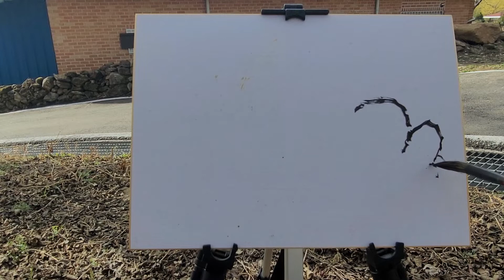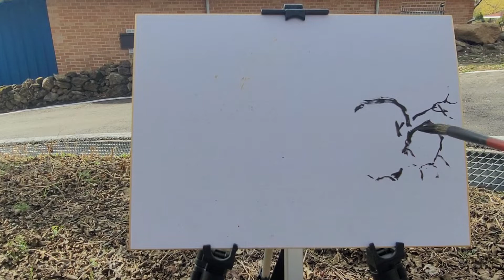산동 산수유 마을 - 한국화 스케치 [임재 김성호]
임재 김성호의 한국화/동양화 그리기 Imjae's Korean Painting